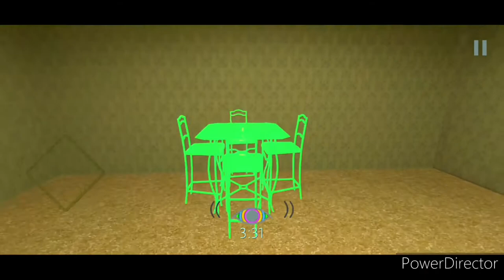MYLIŁEM SIĘ CO DO TEJ GRY | Backrooms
🗣 Moje Media 🗣

🎮 Playlisty 🎮

🎶 Muzyka 🎶

🚫 Ignoruj tagi 🚫

👀 Zadanie Widza 👀

1️⃣ Daj Like 👍
3️⃣ Walni w Dzwon 🔔
4️⃣ Napisz Komentarz 🗣
      Dziękuję 💙